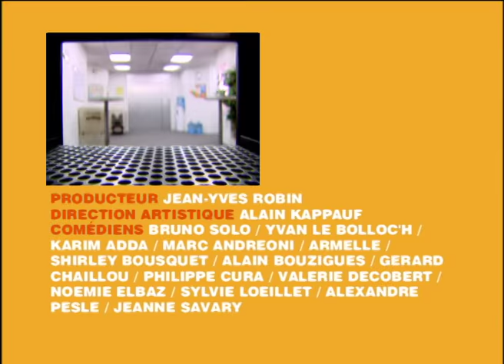Photos d'entreprise - Caméra Café S4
Résumé épisode : Y’a des problèmes de fringues et de styles pour l’image donnée sur la photo d’entreprise. Eva va s’en charger.